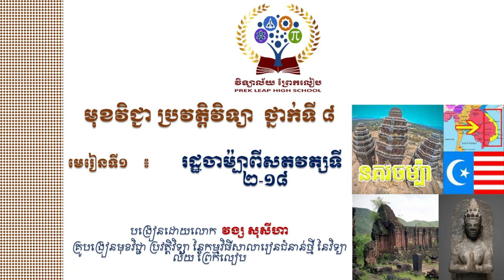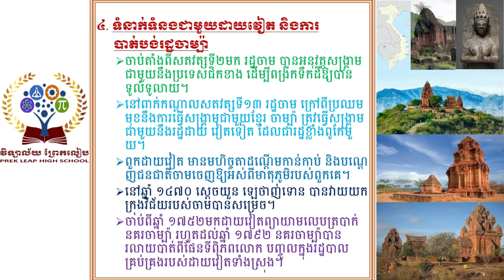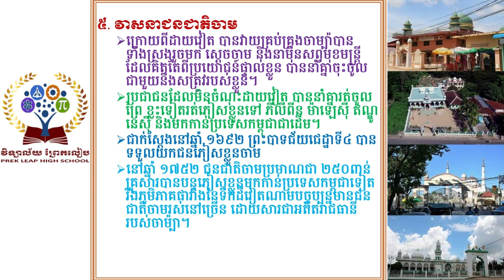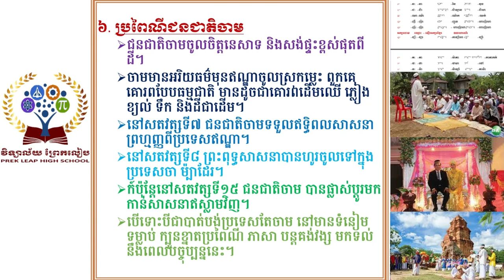ប្រវត្តិសាស្ត្រតំបន់ មេរៀនទី១ រដ្ឋចាម្ប៉ាសតវត្សទី២-១៨ (តចប់)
ជំពូកទី៣ ប្រវត្តិសាស្ត្រតំបន់
មេរៀនទី១ រដ្ឋចាម្ប៉ាសតវត្សទី២-១៨ (តចប់)
#៤. ទំនាក់ទំនងជាមួយដាយវៀត និងការបាត់បង់រដ្ឋចម្ប៉ា
#៥. វាសនាជនជាតិចាម
#៦. ប្រពៃណីជនជាតិចាម
បង្រៀនដោយលោកគ្រូ៖ វង្ស សុសីហា
# សាលារៀនជំនាន់ថ្មី វិទ្យាល័យព្រែកលៀប